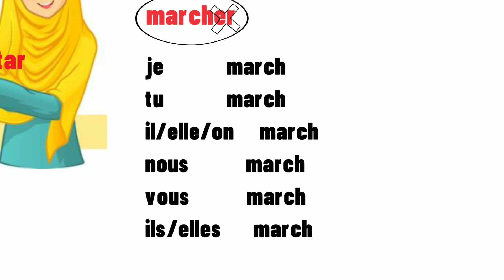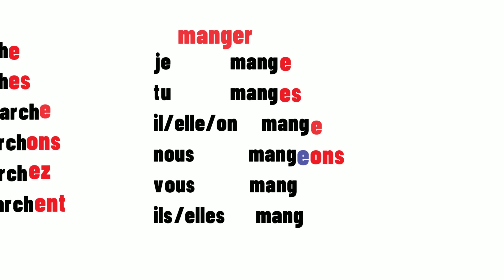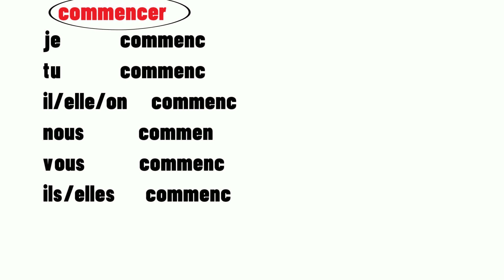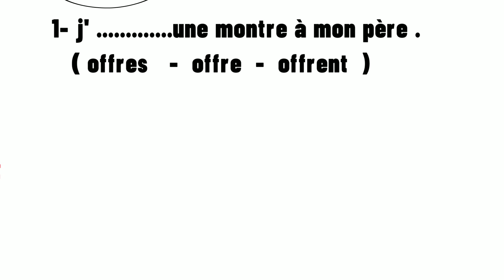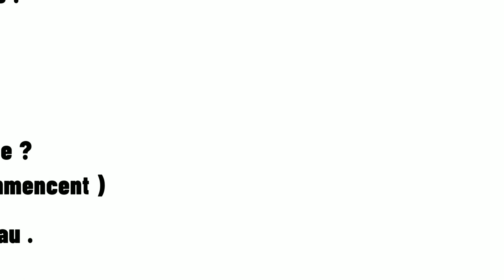الصف الثاني الإعدادي/ترم أول / الوحدة الأولي/ الدرس 6 / شرح الافعال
يتناول الفيديو شرح كيفية تصريف الأفعال الخاصة بالوحدة الأوليmanger , commencer, offrir,,venir